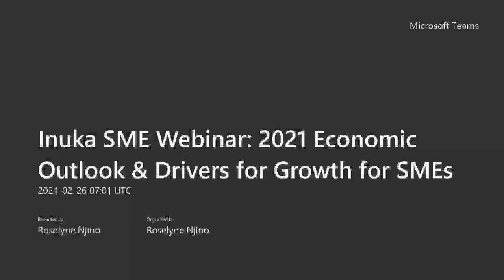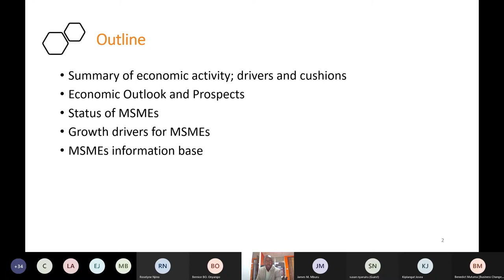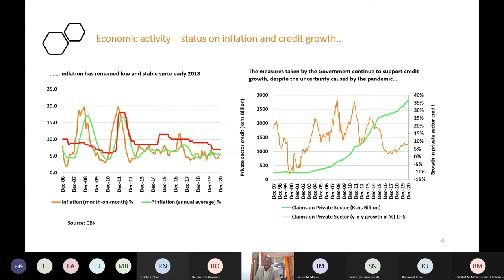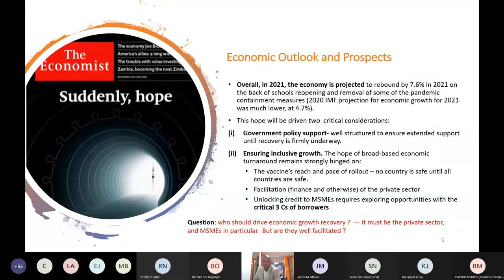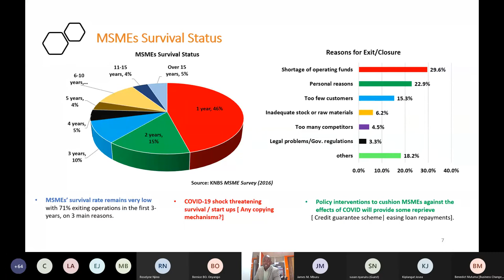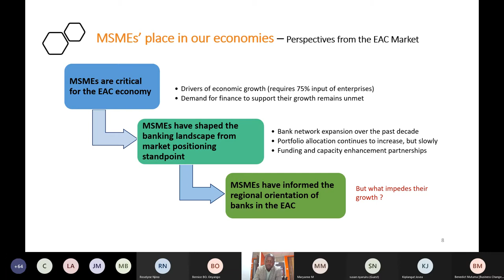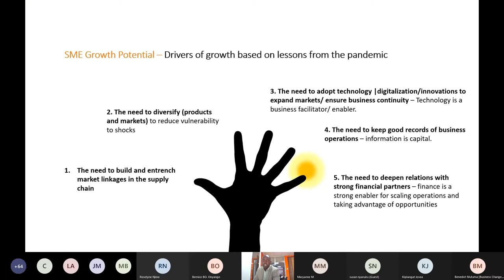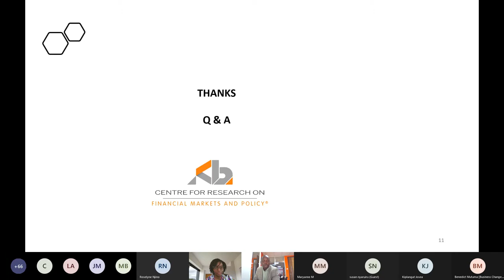Inuka SME Webinar: 2021 Economic Outlook & Drivers for Growth for SMEs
Dr. Samuel Tiriongo shares insights on Kenya's economy and areas of growth for SMEs in this webinar session.